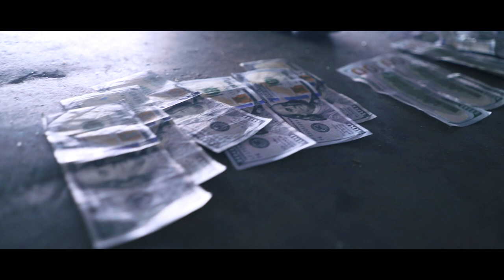BNC Jay x Dez Frank - IWP | dir.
BEENACTIVE  BARNONE
LONGLIVEJOJO